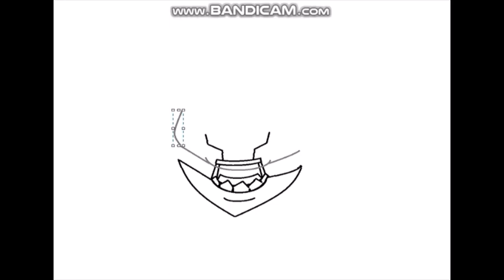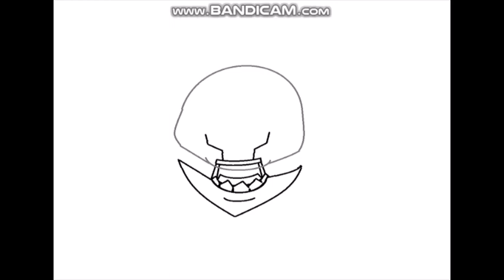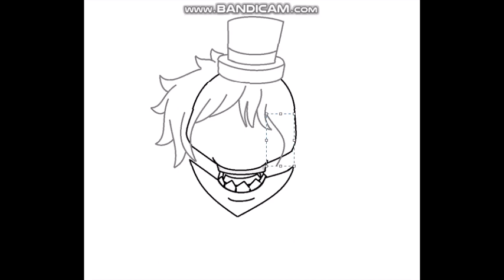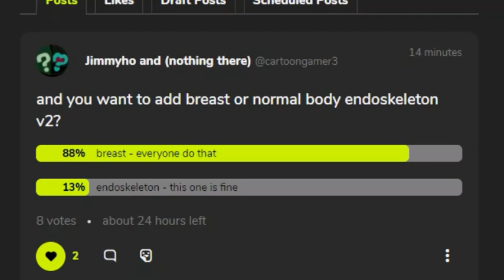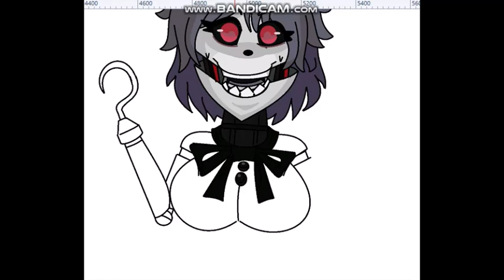FNIA - Draw Anime Creation (The Joy of Creation: Story mode) "Very Scary but very creation"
There will be a scary ones but FNIA Creation is a mangled mix with Ignited as well with 4 body suit. upper head belongs to FNIA Ignited Freddy, now lacking both ears, with wires. The lower jaw is FNIA Ignited Bonnie. Both suit parts are now a dull grayish blue, connected by neck part, which is either both Ignited. The animatronic torso and limbs are exposed endoskeleton parts, covered in wires. Her is noted that the bow tie and torso belong to FNIA Ignited Bonnie's. Creation has four arms. The first set is FNIA Ignited Foxy. A lower set, under the first belong to FNIA Ignited Freddy, due to the lack of hands. Creation also has Foxy hook in place of her right hand.
Creation has three legs. Two suit arm and feet of these are FNIA Ignited Chica's, A third leg is completely bare and extends from behind. The animatronic who owns this leg is FNIA Ignited Foxy. Creation's eyes are black, with bright red pupils which are FNIA Ignited Bonnie's.